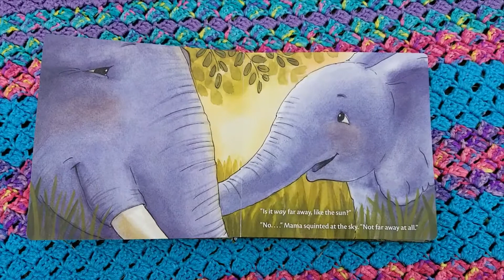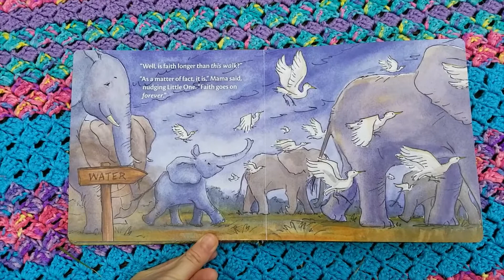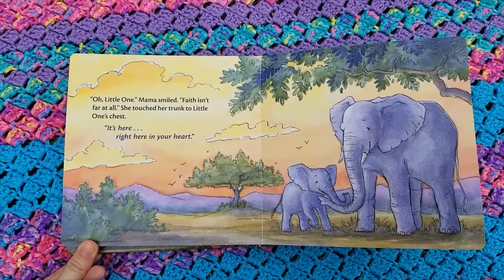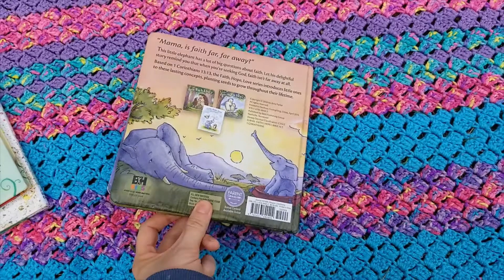How Far is Faith - Kids Read Aloud - Heart & Home Story Time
Welcome to Heart & Home Story Time! Today we are going to enjoy a story about a cute elephant who is asking his mom questions on "what is FAITH". This is one of our favorite board books! Enjoy!

"How Far is Faith" by Amy Parker